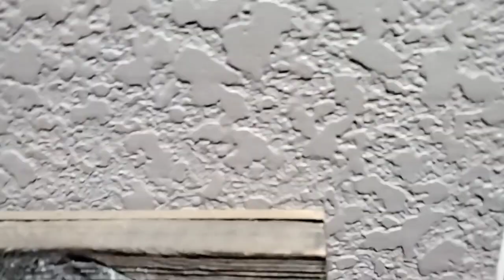Daniel and wall-E #1 ( lasers + bevers )